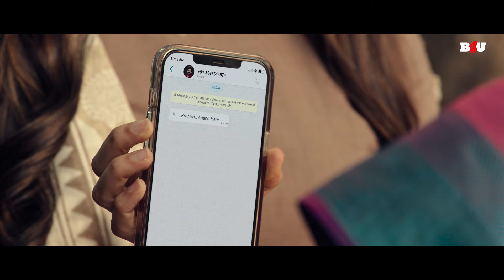रवि तेजा को लड़की के पिगल गई | Movie Name : Dhamaka (2022) | South Movie Romantic Scene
मूवी का नाम: धमाका (2022)
कलाकार: रवि तेजा, जयराम, श्री लीला
निर्देशक: त्रिनाधा राव नक्कीना
निर्माता: अभिषेक अग्रवाल, टी. जी विश्व प्रसाद

Movie Name : Dhamaka  (2022)
Cast : Ravi Teja,Jayaram,Sree Leela
Director: Trinadha Rao Nakkina
Producer: Abhishek Agarwal,T. G. Vishwa Prasad

धमाका (2022) :-
समस्या तब पैदा होती है जब अलग-अलग पृष्ठभूमि के दो हमशक्ल एक ही लड़की से प्यार करने लगते हैं। हालाँकि, डुप्लिकेट के बीच एक असुरक्षित संबंध उनकी स्थिति को और जटिल बना देता है।

Dhamaka  (2022) :-
Trouble ensues when two lookalikes from varying backgrounds fall for the same girl. However, an unsuspecting connection between the duplicates further complicates their situation.